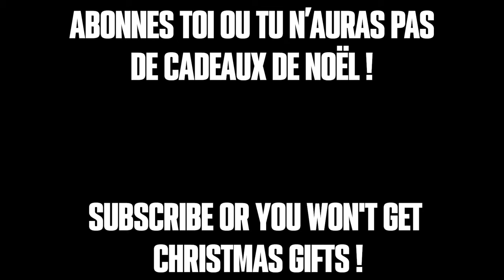Glitch Xp (up lvl MAX en 2 sec) sur Animes Champions Simulator !! Guide Ultime !